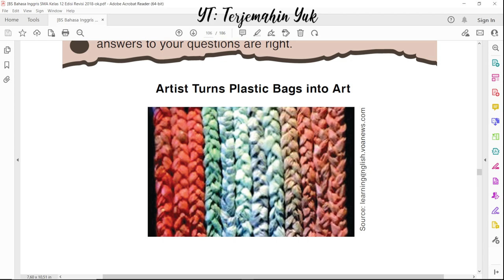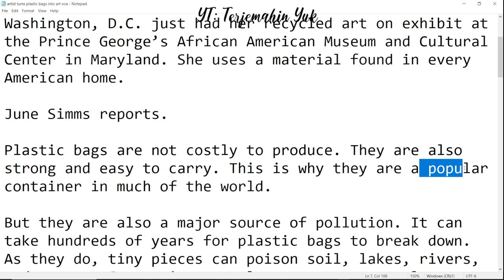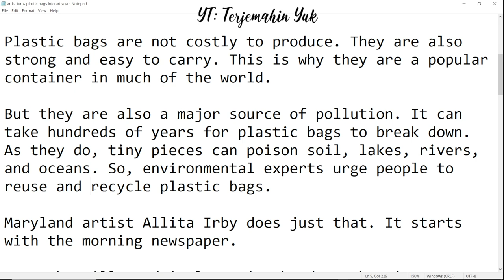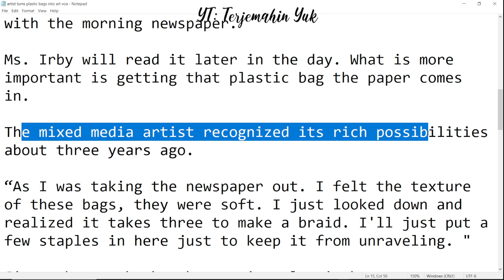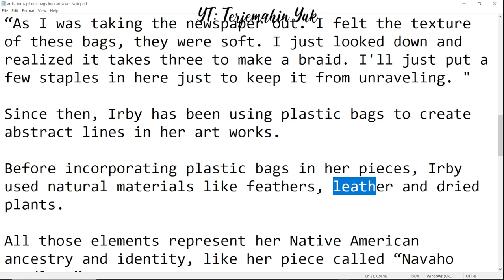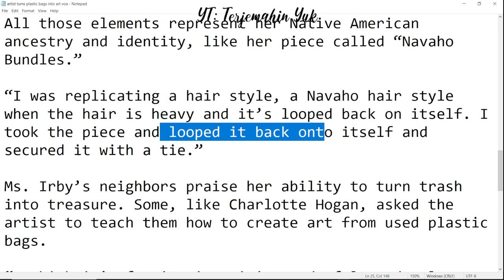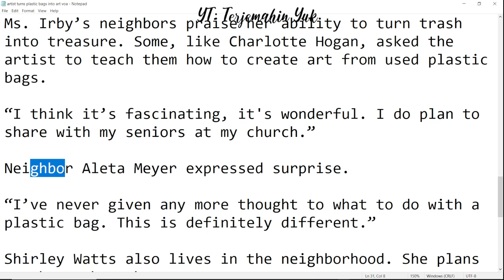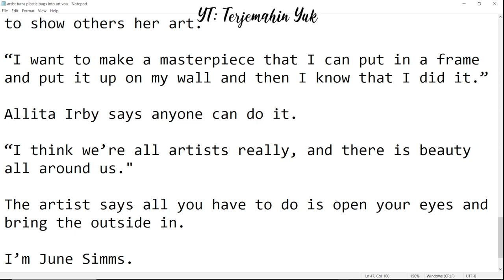Hal. 97 VOANEWS kelas 12 Terjemahan Buku Bahasa Inggris SMA Kurikulum 2013 Revisi 2018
Terjemahan News radio berjudul An Artist That Turns Plastic Bags Into Art dari VOA news.